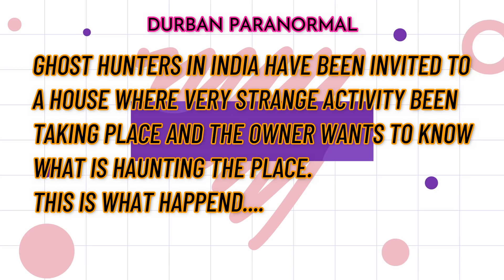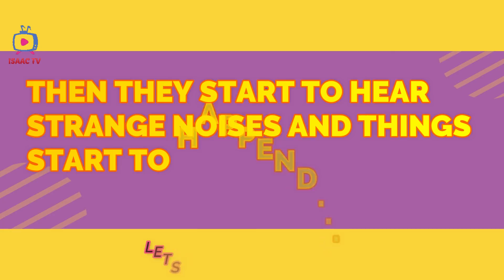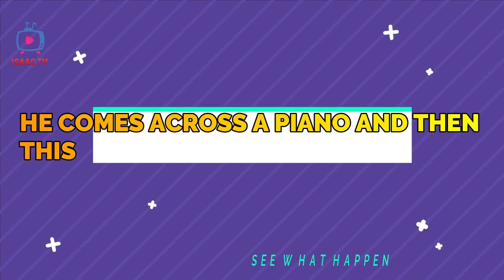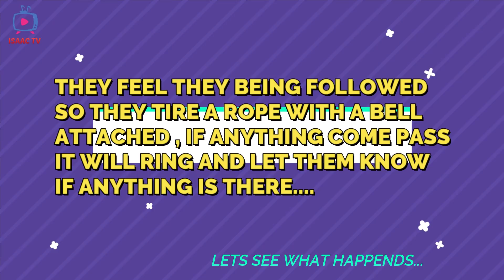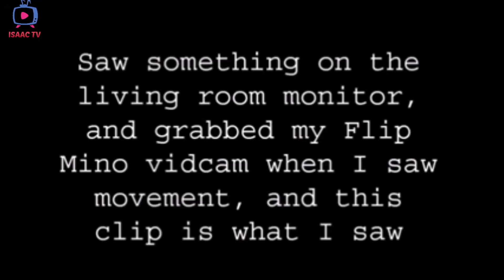REAL SCARY GHOST VIDEOS THAT WILL MAKE YOU FEEL REALLY WEIRD